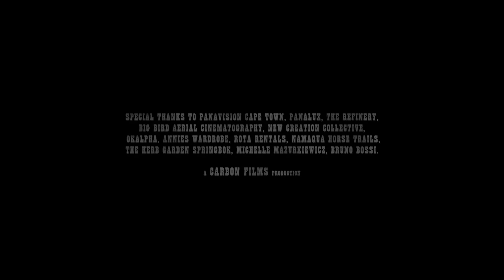Jeremy Loops - What Would I Know (Official Music Video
Cast/Crew and Special Thanks
A Carbon Films Production

Executive Producer - Kirsten Clarence
Director & Producer - Rob Smith
Assistant Director - Nic Eve

DOP - Kirk Morgan
Focus Puller - Peter Smuts
Grip - Nkuthalo Mgcwabe
Best Boy - John Ndkama
Drone Pilot - Jonathan Searle of Big Bird
Drone Safety - Roxanne Searle of Big Bird

Art Director - Jade Scully
Wardrobe and Makeup Stylist - Kaley Meyer

Editor - Rob Smith & Paul Speirs
Colourist - Kyle Stroebel at The Refinery Cape Town
VFX - New Creation Collective & Okalpha
Online - New Creation Collective

Horse Wranglers - Ann & David Barnes from Namaqua Horse Trails, Springbok
Wrangler Assistants - Heather Burger, Wilmari Erasmus, Lize-Lotte van der Linde, Mia-Ne Dippenaar.

Starring Byron Olivato

Riding and Picture Double - David Barnes

Bandits
Mathilda Mennen
Francis Moult
Carel David Venter
Sunelle Venter
Celine Rochais

Special thanks to Panavision Cape Town, Panalux, The Refinery, Big Bird Aerial Cinematography, New Creation Collective, Okalpha, Annies Wardrobe, Rota Rentals, Namaqua Horse Trails, The Herb Garden Springbok, Michelle Mazurkiewicz, Bruno Bossi.

Filmed on location in Springbok, NC, South Africa.